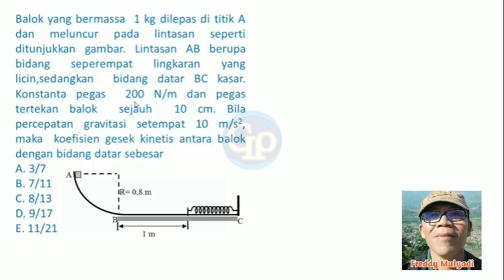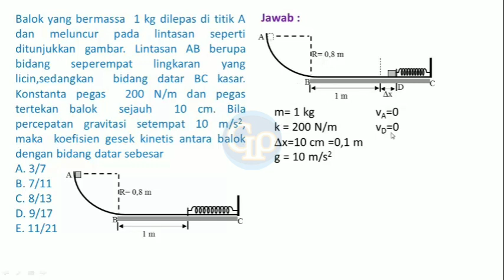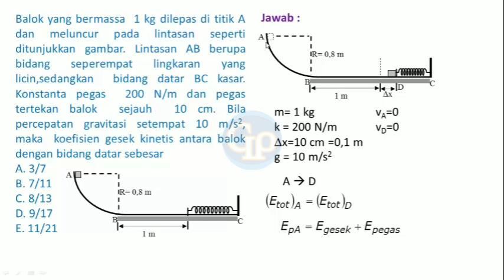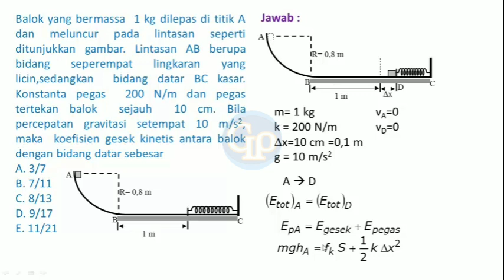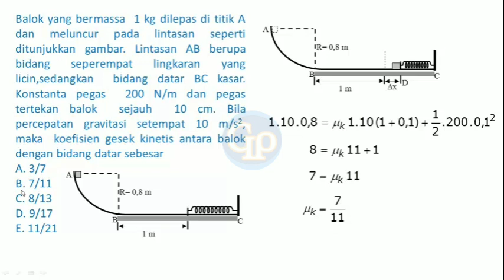F352-Usaha dan energi ,problem solving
Usaha dan energi akan dijelaskan dengan contoh soal yang sangat menarik. Soal ini berkaitan terutama dengan hukum kekekalan energi total.